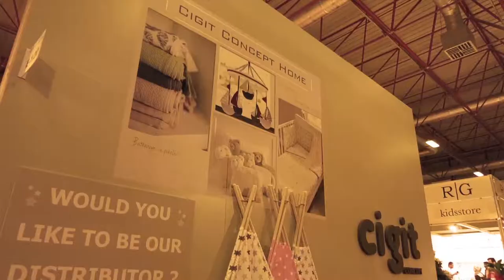Cigit Kids - CBME Kids Fuarı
Cigit Kids  için CBME Kids fuarında hazırlamış olduğumuz fuar tanıtım filmi.